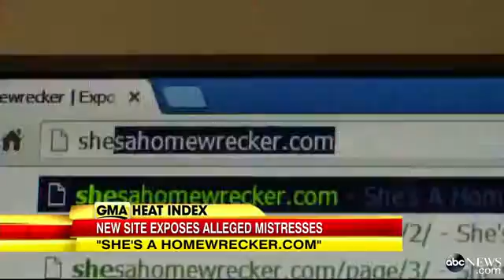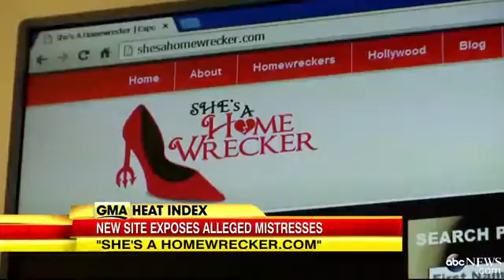ShesAHomeWrecker.com Exposes Cheating Wome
A new website gives women the chance to call out the mistresses who ruined their marriages.